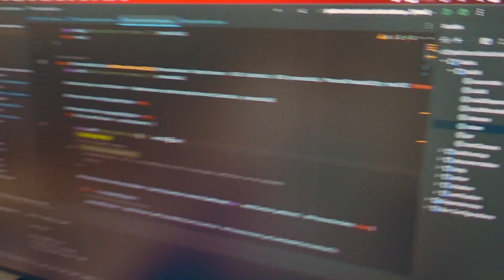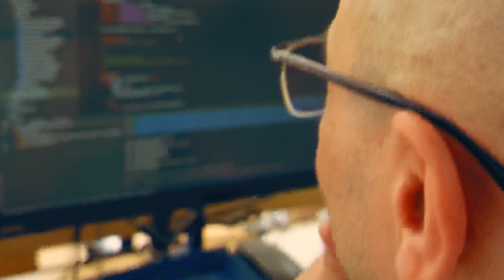What skills do you need to be a good CTO?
There are tons of courses about leadership and management in tech companies, but what are the things that really make a difference?

Alex Montero has been the CTO of Kaytek Digital Business SL for several years and shared his thoughts with me.

What do you think?